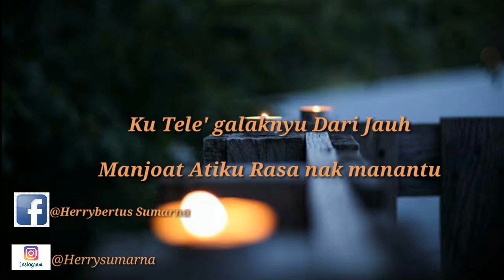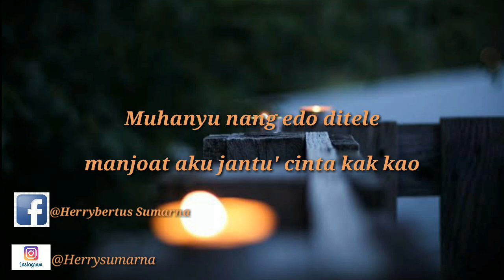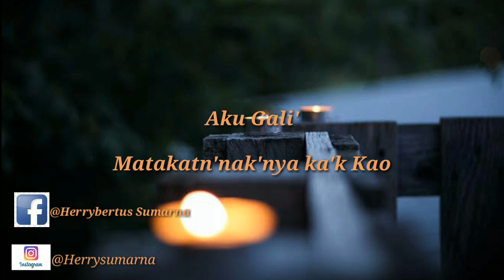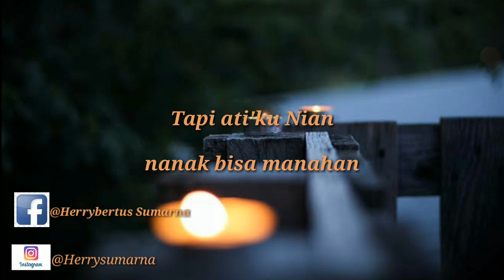Lagu Dayak Baru (2019) ~ " Suka Ka' Kao "~ (POP Rock Version)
'Lagu ini berbahasa dayak kanayan Kalimantan barat,isi lagu ini bercerita tentang rasa suka seseorang yang tidak bisa diungkapkan kepada seseorang yang dia suka

Sementara musik Remixnya belum diupload,tapi nanti pasti ada musik Remix yang baru 🙏🙏🙏